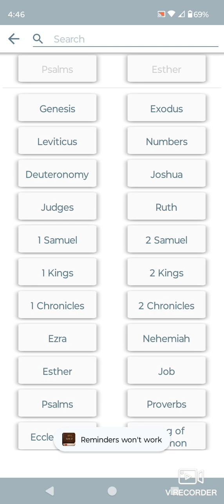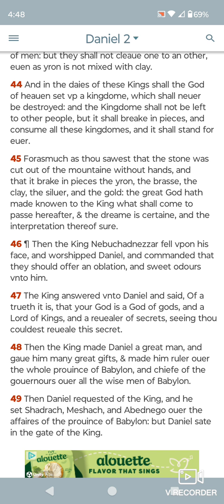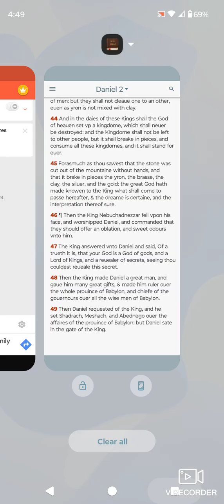Sitdown Lesson,The Book 📚 of Daniel Chapter 2 and through verse 44.